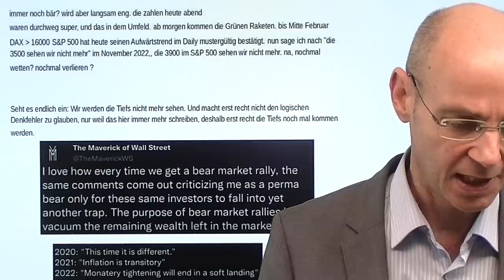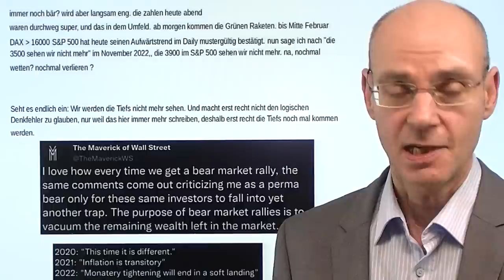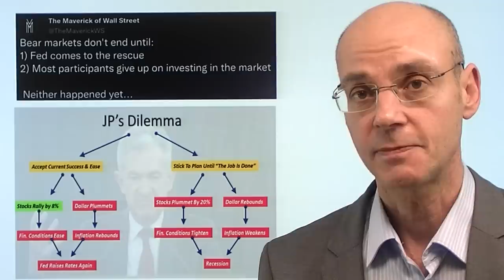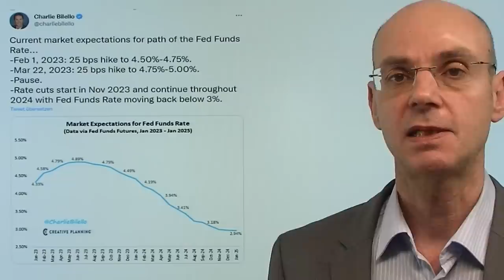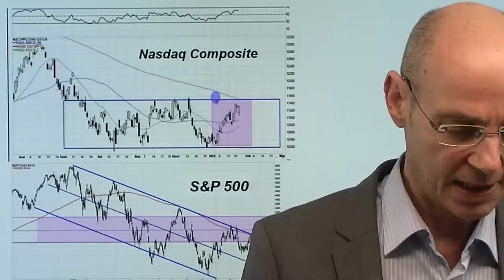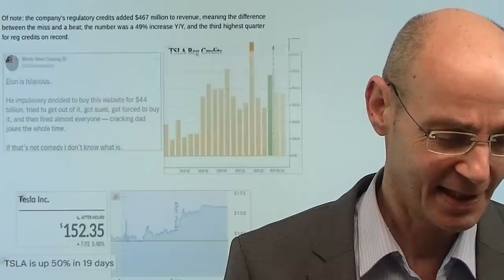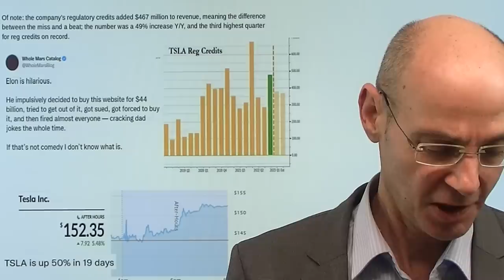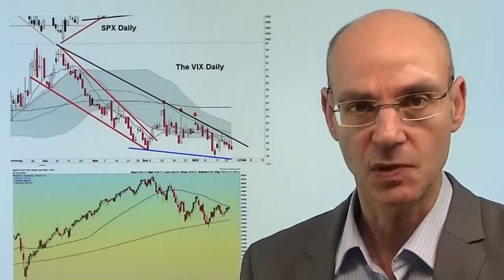Nasdaq: Die schwierigste Phase des Bärenmarkts hat begonnen! Videoausblick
Hinweise aus Video:

1. Dax: Die Bullen lassen nicht locker – Weiter aufwärts?

2. Immobilienpreise in Schweden 16 % gefallen in 10 Monaten

Sie ist wieder da, die Euphorie: die Tiefs beim Nasdaq und anderen Indizes lägen hinter uns, der Bärenmarkt sei vorbei, so die immer verbreitetere These. Man erhofft sich nun vor allem von Nasdaq-Werten wie Tesla den Beweis dafür - also jene Werte, die besonders von der Fed-Liquidität profitiert hatten und nun wieder das alte Muster zeigen sollten. Nun wettet man auf ein Umsteuern der Fed mit steigenden Kursen der Aktienmärkte - und setzt damit Powell und Co unter Druck, immer hawkisher zu werden: je weiter die Märkte steigen bis zum Fed-Entscheid am Mittwoch, desto mehr wird Powell wieder die Keule auspacken! Erst wenn die Fed wirklich umsteuert, ist der Bärenmarkt vorbei (manchmal dauert es dann jedoch noch Monate). Heute wichtige US-Konjukturdaten, vor allem das US-BIP. Je besser diese ausfallen, umso schlechter für die Märkte - und umgekehrt..